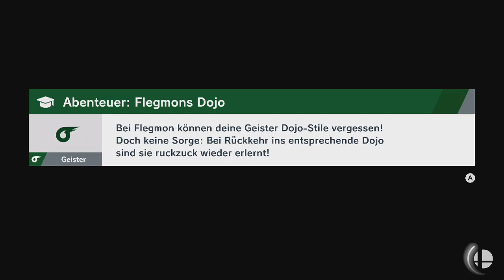Super Smash Bros. Ultimate - Kyra